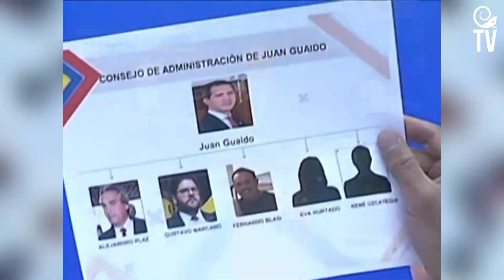Nombres y apellidos: Estos son los "gestores" del robo de Guaidó y combo con el permiso de la OFAC